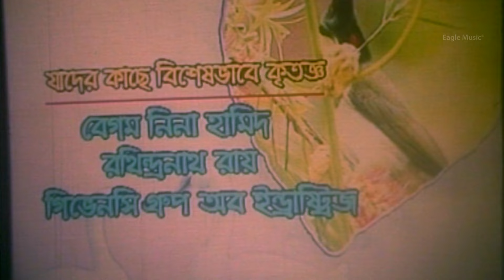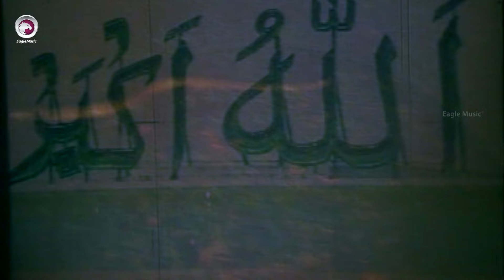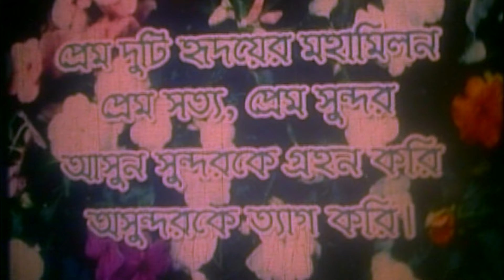Jochonar Prem | New Bangla Movie 2018 | Prince | Sahara | Ali Raj | Bangla Cinema | Full HD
Bengali Movie : Jochonar Prem (জোসনার প্রেম)
Director : Sheikh Nazrul Islam
Starcast : Prince, Sahara, Arman, Esha, Ali Raj, Rina Khan, Gangua, Amir Siraji.
Singer : Andrew Kishore, Rabindranath Tagore, Nina Hamid, Sabina Yasmin,  Monir Khan, Anima D Costa, Mukti.
Language: Bengali
Label: Eagle Music